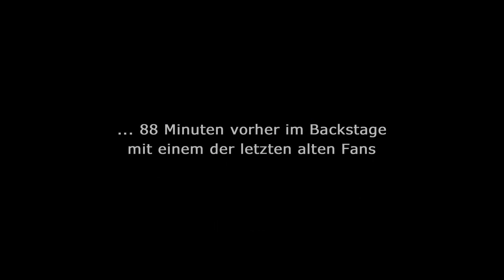RENFT - Zwischen Liebe und Zorn + Bonus (live 2015)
Die Ostrock-Kultband RENFT live vom 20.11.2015 im Neu-Helgoland Berlin mit dem Titel "Zwischen Liebe und Zorn " von 1972 und einem Bonustitel aus dem Backstage. produziert von Thomas Brückner,